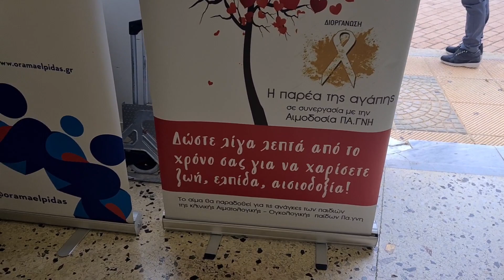10 12 23 Η παρέα της Αγάπης Πόπη Καστελιανού